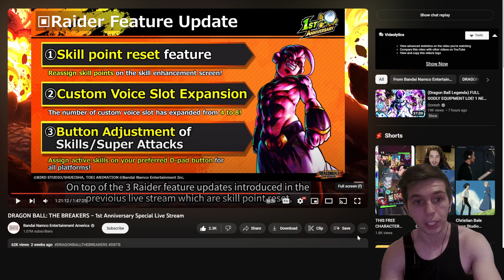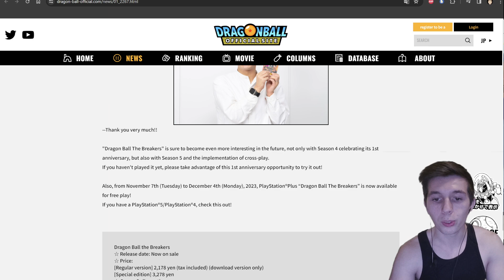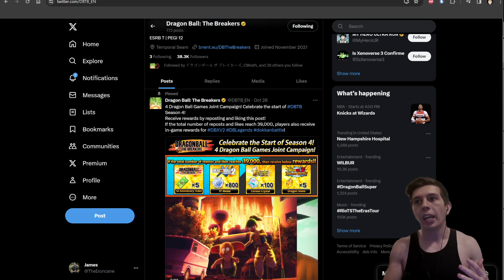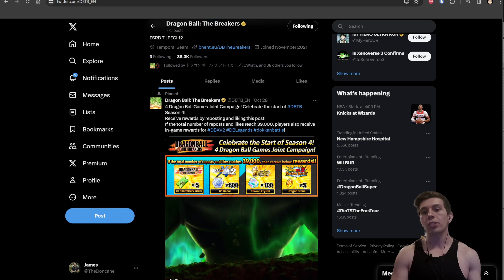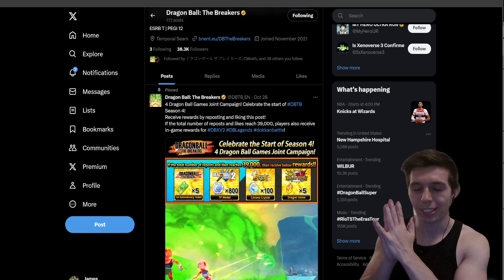Perhaps I Treated You Too Harshly...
I think we gotta give the dev team some more respect despite everything.

Cell Raider
Buu Raider
Frieza Raider
Vegeta Raider